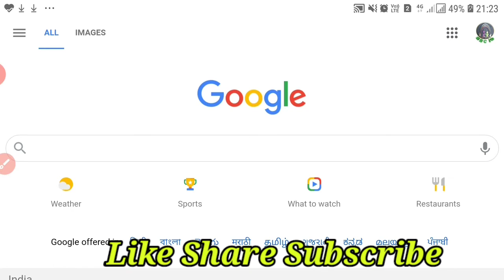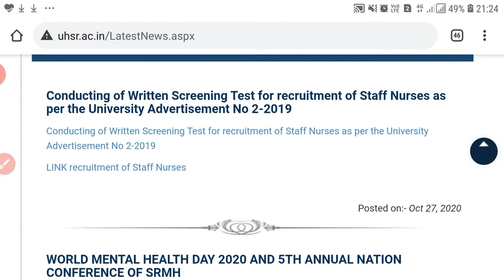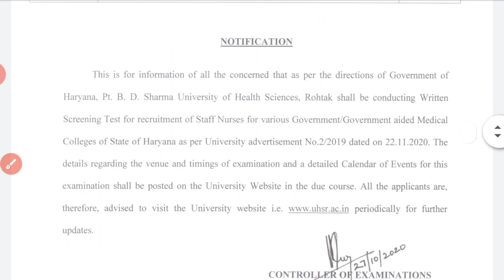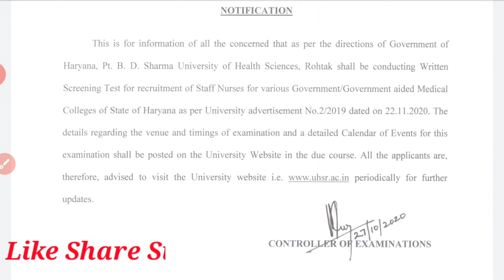UHSR Staff Nusre Written Screening Test Date out 2020|Haryana Rohtak Staff nurse screening test